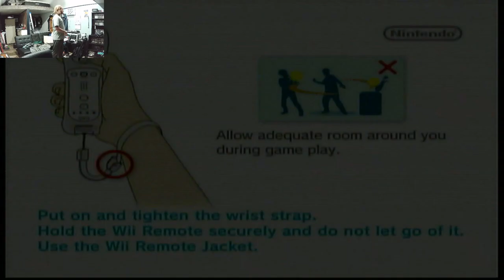Just Dance 4 (1) Time to dance